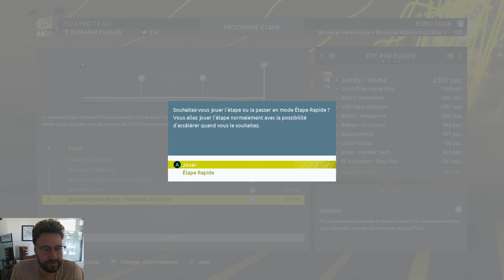PRO TEAM Saison 2 : EuroTour#FIN - TOUR DE FRANCE 2022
On se retrouve pour  la carrière :)